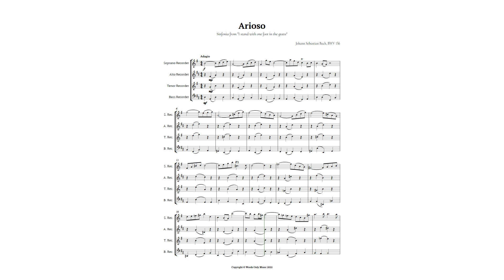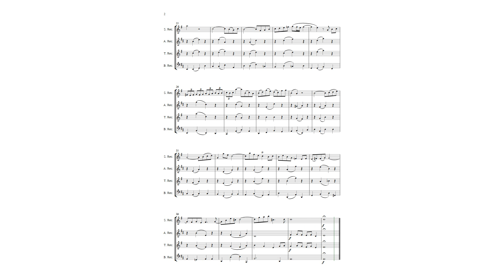Arioso by Bach for Easy Recorder (transported) Quartet Sheet Music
This easy arrangement for recorder satb quartet was adapted to be simple to perform and understand the structure of the original work for various levels of musical knowledge. It can be played freely by beginning students due to the ease imposed on the piece; however, this does not preclude it from being played by professionals and music teachers. It is also ideal for academic recitals, weddings, student method and ceremonies that are arranged in the same way as the piece contains.

The Cantata 156 (BWV 156) was written for the third Sunday after Epiphany in 1729, and was first performed on January 23 of that year. The text is by Picander, one of Bach's favorite librettists. of the four cantatas written by Bach for the feast, it was the last and only one scored for solo voice. This is a choral cantata, employing a choral melody in several movements. Cantata 156, in fact, employs two different choral melodies and texts in the second and sixth movements. A cantata is a sung symphony consisting of several parts, one of which is the Arioso, which is the initial instrumental part.